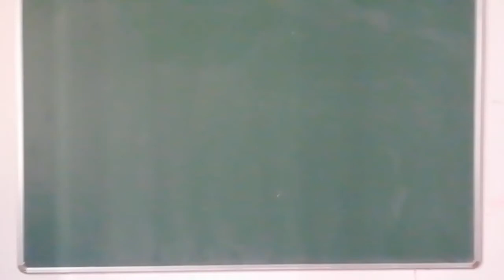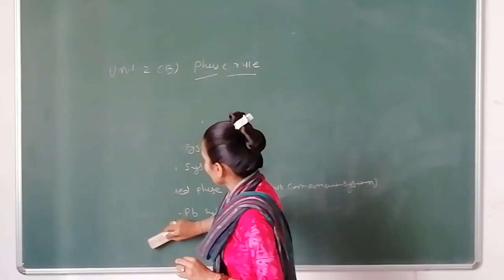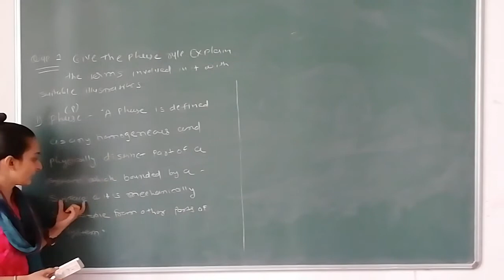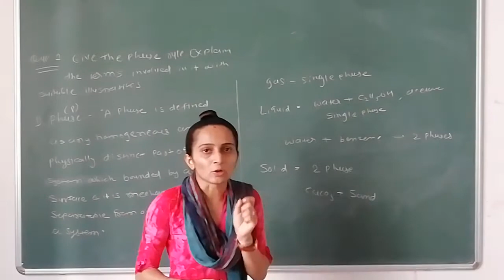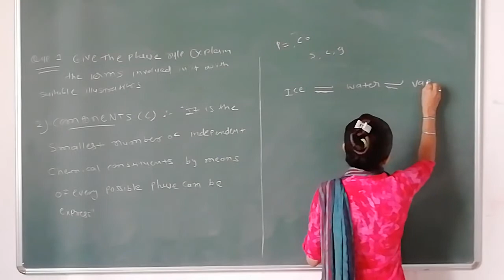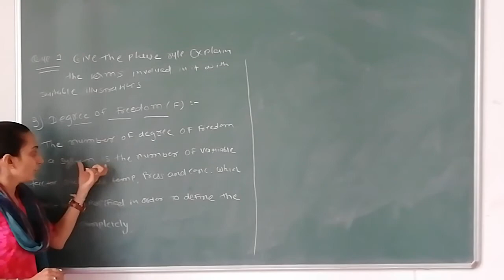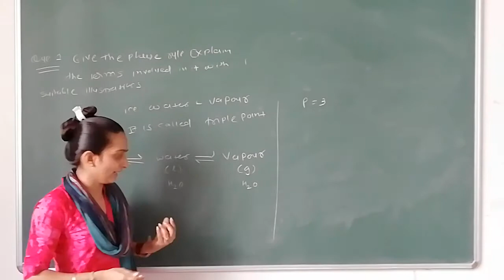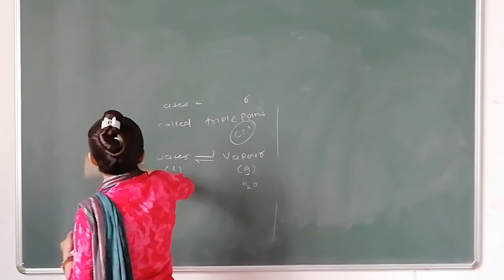Phase Rule Lecture 1